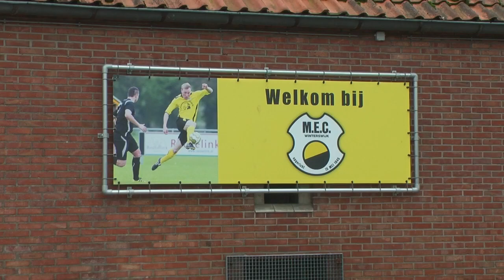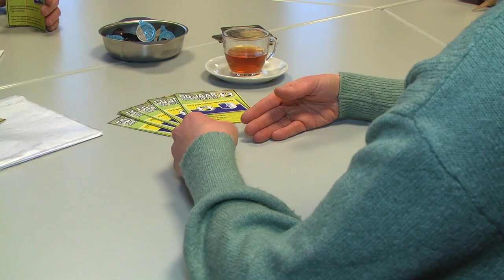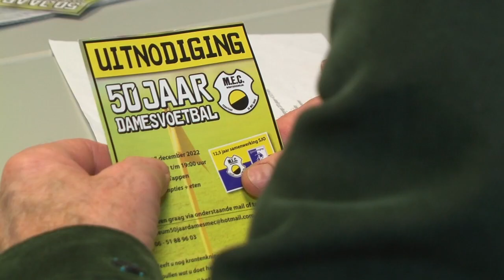MEC 50 jaar vrouwenvoetbal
Het had 50 jaar geleden heel wat voeten in de aarde: de oprichting van een eerste vrouwenteam bij voetbalvereniging MEC in Miste. Maar nu vijftig jaar later is er deze week een feestelijke reünie om alle bijzondere verhalen nog eens de revue te laten passeren.